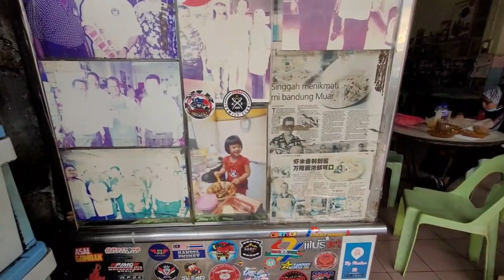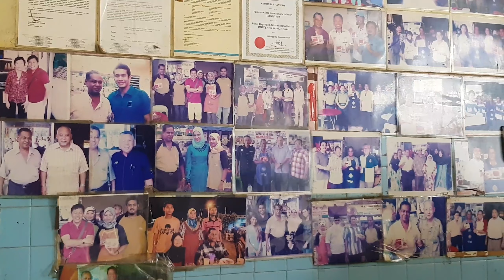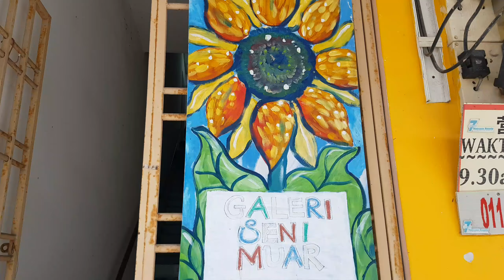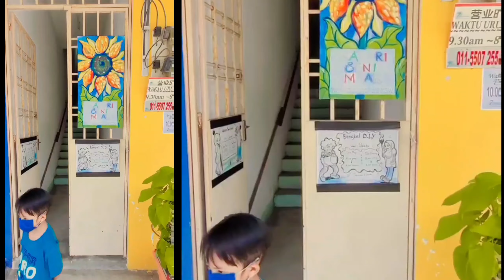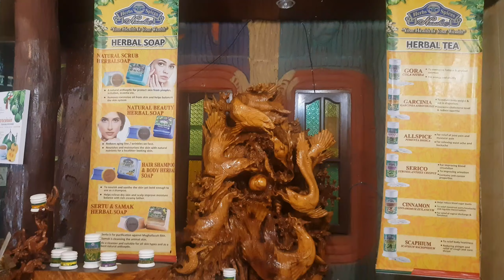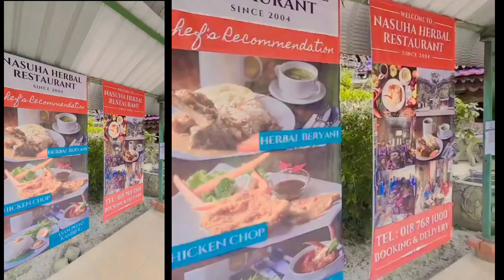Tempat menarik di muar yang sangat best! Ada juga yang ramai tak tahu! Jom tengok!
Tempat Makan menarik di Muar
1. Muar soup House
2. Murtabak Tanah Melayu II
3. Sai Kee Kopi 434
4. Medan Ikan Bakar Sabak Awor
5. Mee Bandung Abu bakar Hanipah
6. Medan Selera Tanjung Emas
7. R&H Cafe Satay Maharani
8. Asam Pedas Jalan Joned
9. Burger D'Raje Western and Grill
10. Faris Rich Kitchen
11. Restoren Murtabak JD Singapore
12. Satay Warisan
13. Mee Bandung Udang Galah Muo Ori
14. Village Grill Cafe' Muar
15. Mee Bandung Centrel
16. Medan Asam pedas parit jawa
17. Zin Satay House
18. Sahak Mee Bandung Muar
19. Mutiara Muar BBQ Steamboat
20. Restoren Renney's Satay Muar
21. Esah Best Shell Out
22. Lepak Lepak
23. Restoren Seri Muar
24. Rambo Selera
25. Aneez Recipe's
26. Warung Nasi Goreng Kambing Sg. Abong

kalau korang nak pergi muar, blh booking hotel disini (harga lebih murah)
2. Inn Home Hotel Muar
3. Classic Hotel, Muar, Malaysia
4. Muarar 99 Hotel, Muar